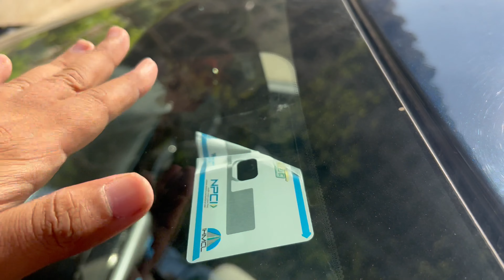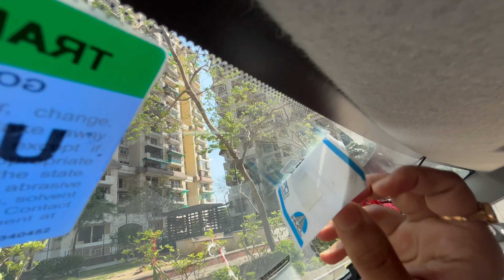How to remove Paytm fastag from car in Just 1 Minute | B2 CAR